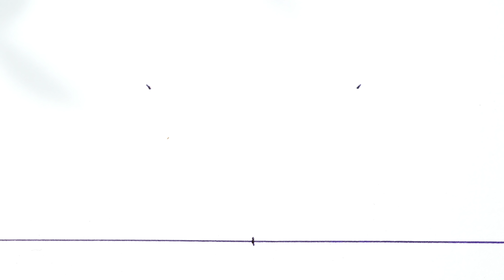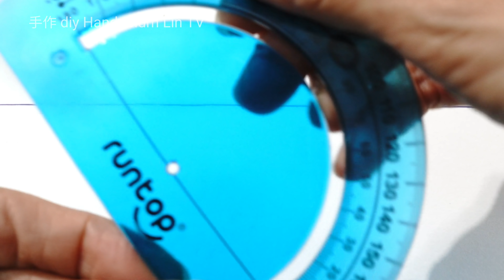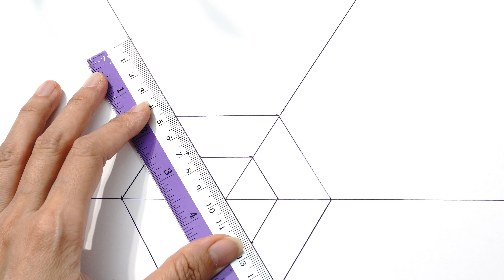Drawing Hexagon Shape / Step-By-Step Easy Drawing这样画六角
Drawing Hexagon Shape / Step-By-Step Easy Drawing

Dear beloved audience, as my native language is chinese, there might be some inaccurate with the subtitles. Your understanding is much appreciate. Thank you.